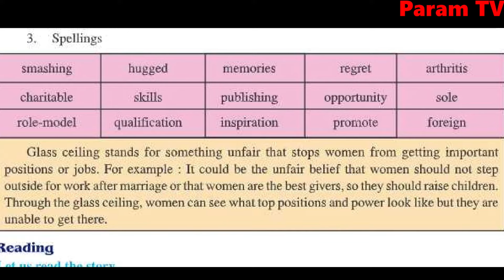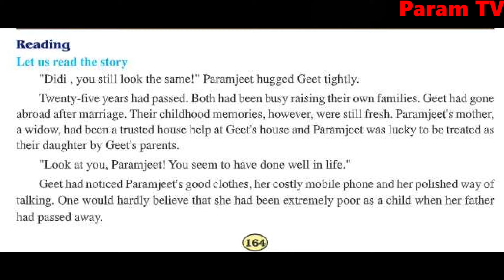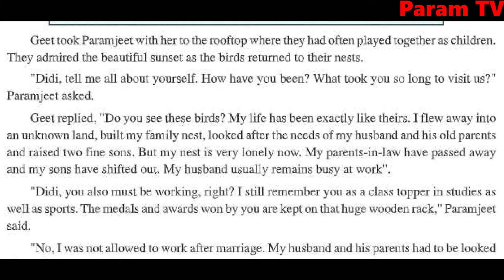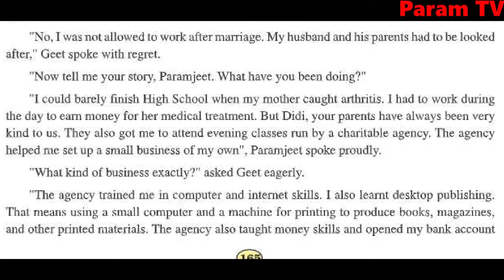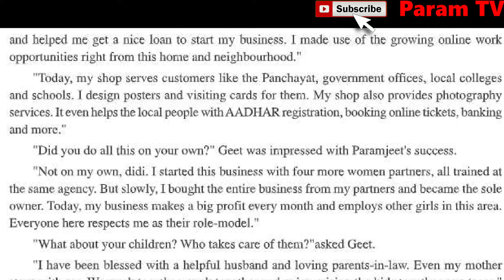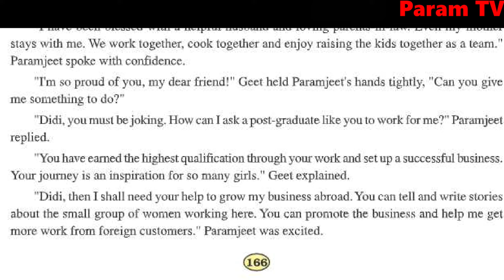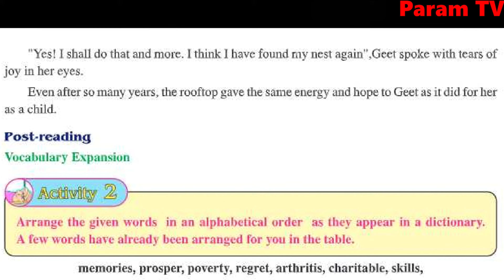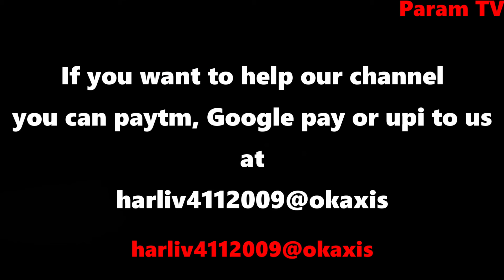Class 8, English, Lesson 13, Smashing The Glass Ceiling